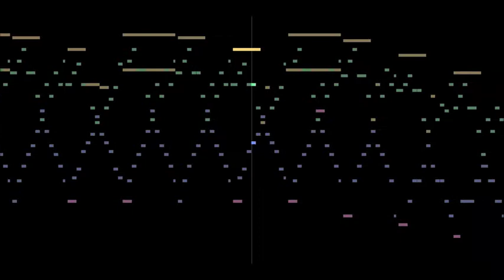Hofmann - Trois Impressions No. 3 "Le Sanctuaire"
Michel Dvorsky (Jozef Hofmann) - Trois Impressions No. 3 "Le Sanctuaire"